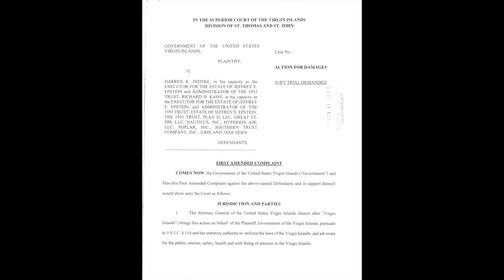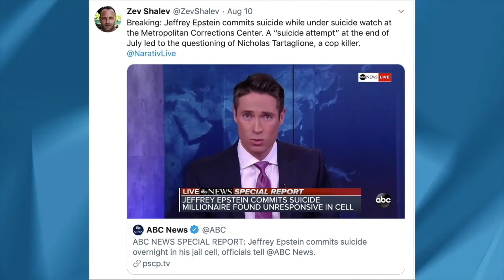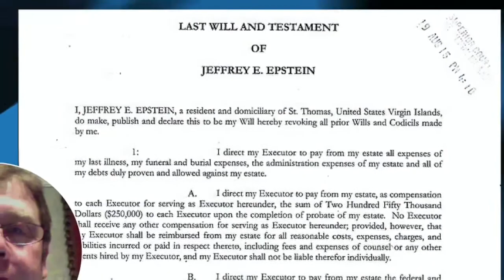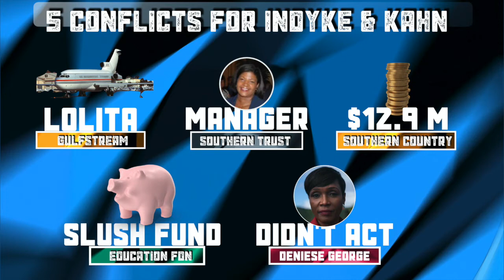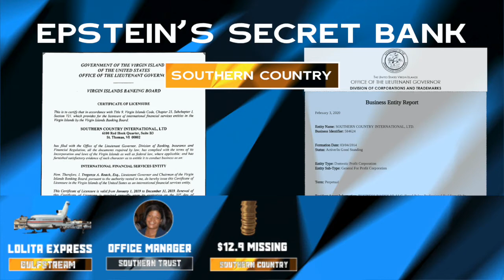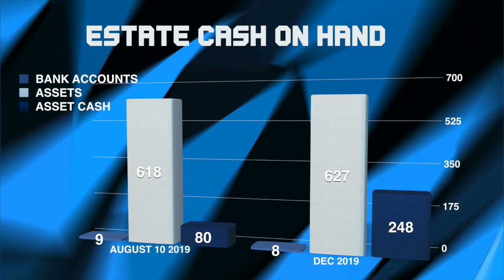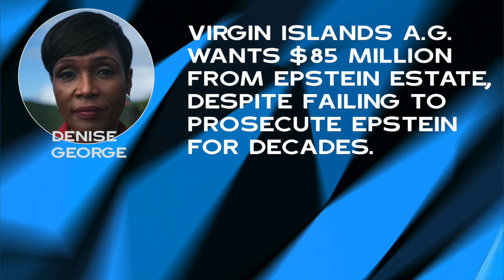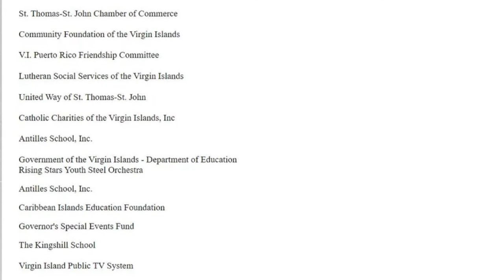Last Days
The Secret Life of Jeffrey Epstein. Part 8.  Zev Shalev makes a stunning find. Jeffrey Epstein's case is also being covered up by Attorney General Bill Barr.  With special guest Steven Hoffenberg.